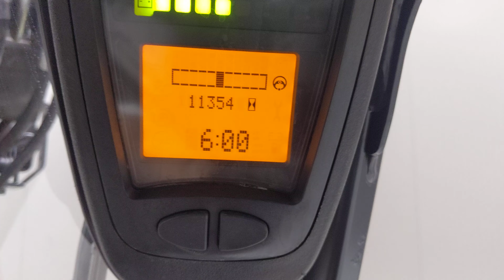51205 - LINDE E 20 PH - AKU